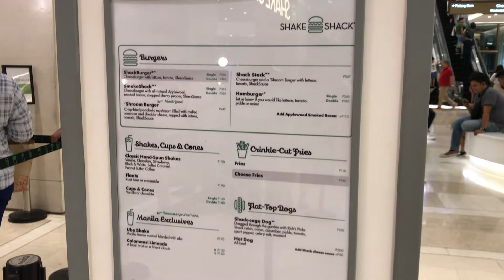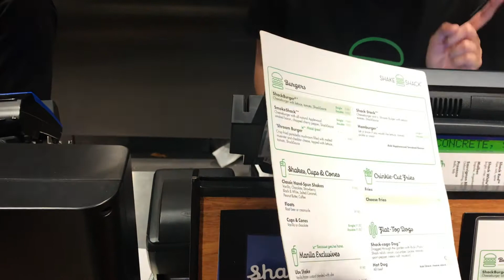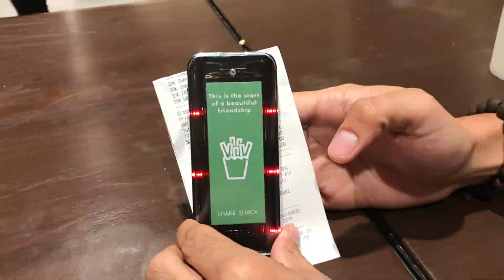APINCHOFCARINA | SHAKE SHACK IN PH TASTE TEST + REVIEW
Hey everybody! I'm Carina Sharlaine Fernandez Gironella, 28 year old, licensed physician who loves to make videos from the Philippines!

I have been waiting for SHAKE SHACK to open in our country and it did on May 10 2019!!!

So when I had the chance to go to Manila this month, I didn't let it pass without me trying out their burgers.

if you want to know my thoughts on the newest burger place in Manila, please continue watching

Food acct - @apinchofflavor
Lookbook - @carinagironella